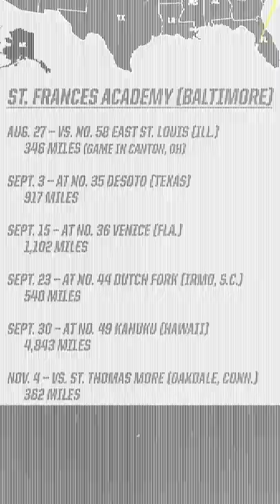Imagine traveling this far for high school football games ✈️ 🤯 👀